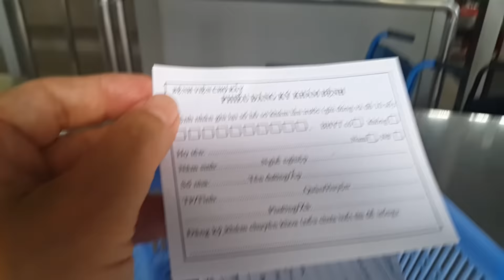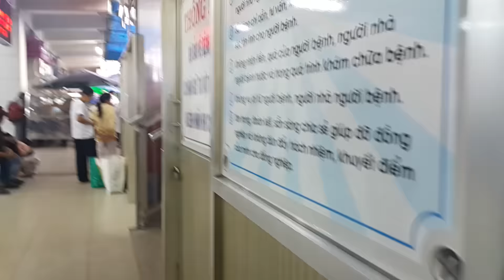Khám Bệnh BV Chợ Rẫy, các bước thủ tục P.2